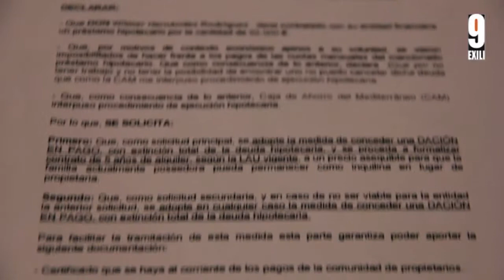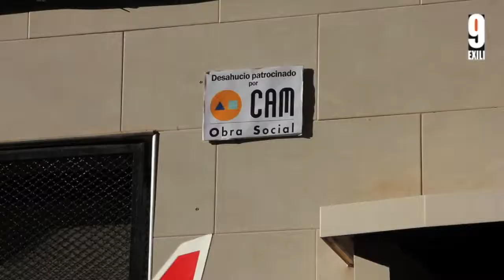La PAH amb Wilmer Hernández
La PAH amb Wilmer Hernández. Valencia 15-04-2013

Càmara: Albert Staromiejski
Muntatge: María José Armada